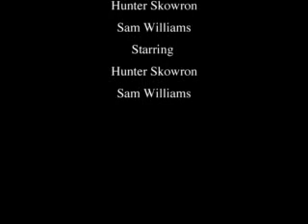The Hunting Trip (1985)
the best thing ever